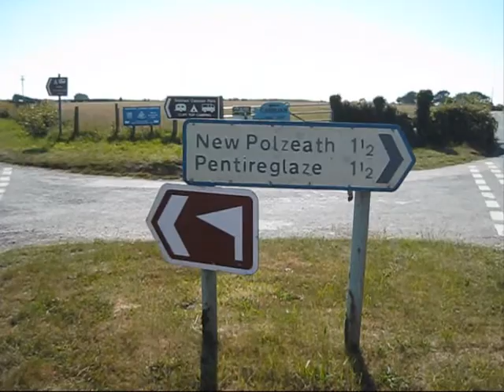Weekend at Robbie Love's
Here we all are taking time out from our crazy lives to enjoy a super weekend in Cornwall